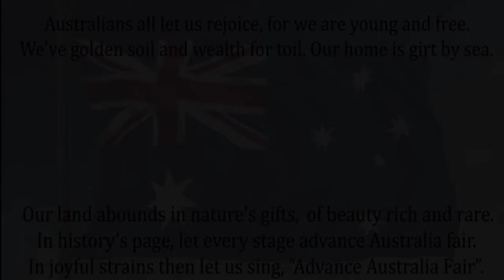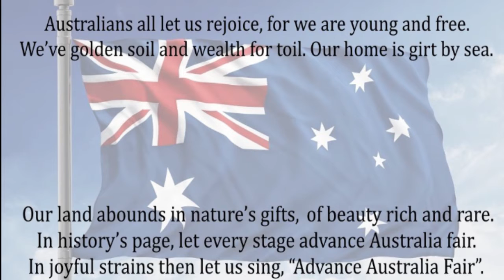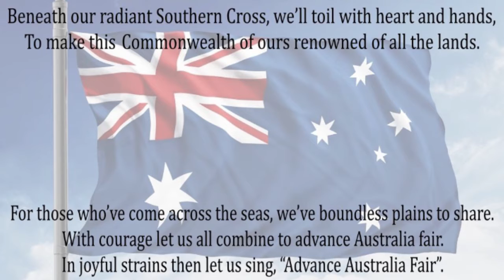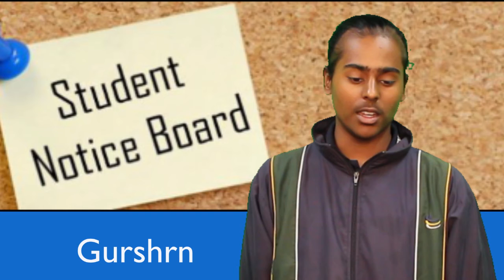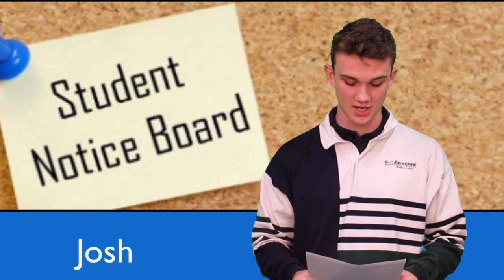ESC Term 3 Week 3 Senior Assembly